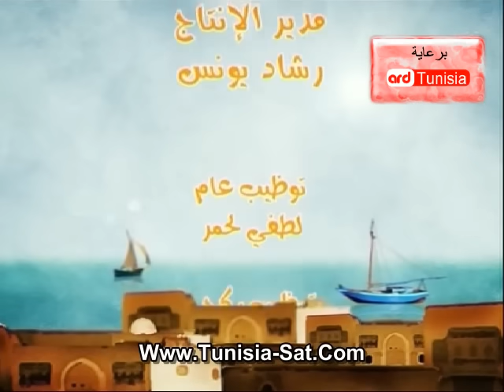Dar Elkhle3a دار الخلاعة- Episode 20